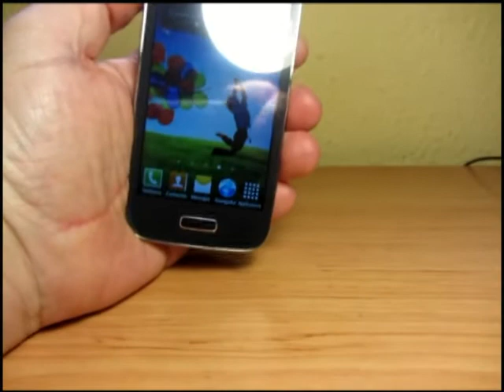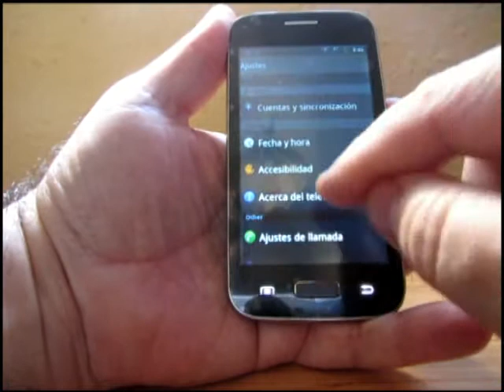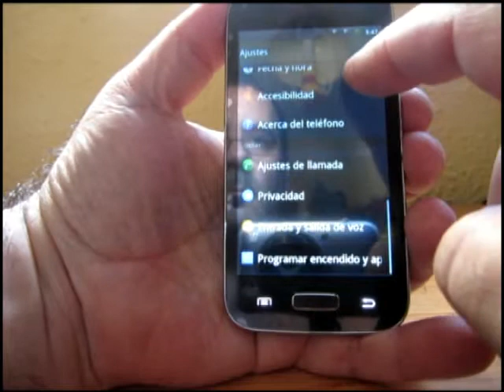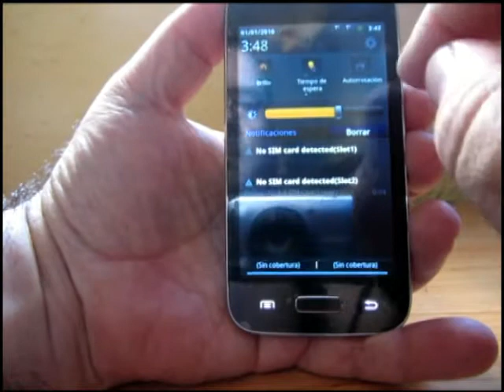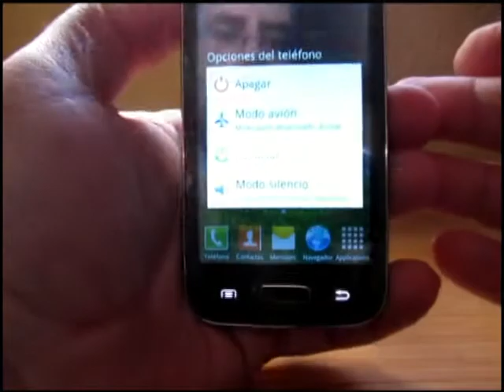Samsung Galaxy S4 Mini Clone Replica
Teléfono móvil libre don doble SIM, pantalla de 4 pulgadas capacitiva tft de alta calidad 800x480, doble cámara, la principal de 5Mpx., S.O. Android 4.2.2., FM Radio, MP3 Playback, Touchscreen, Bluetooth, Wi-Fi, Memory Card Slots, Video Player ,Front Camera, Message, 2xbaterías 1.800 mAh, modelo i9500, tamaño 121X62.4X9.9 mm, SmartPhone a 1.0 Ghz.